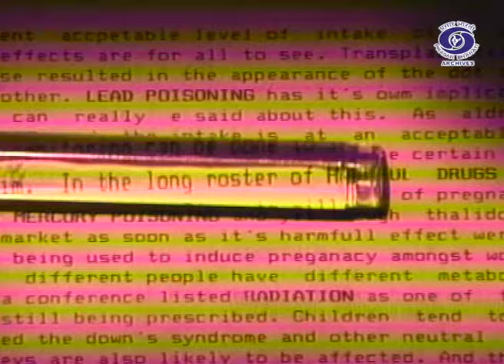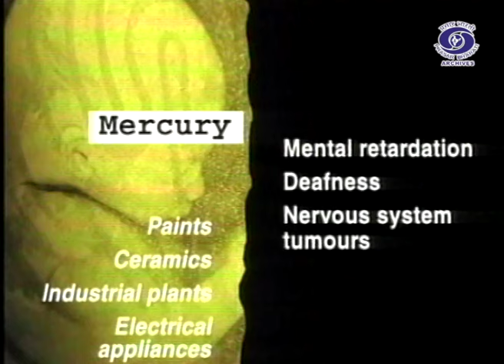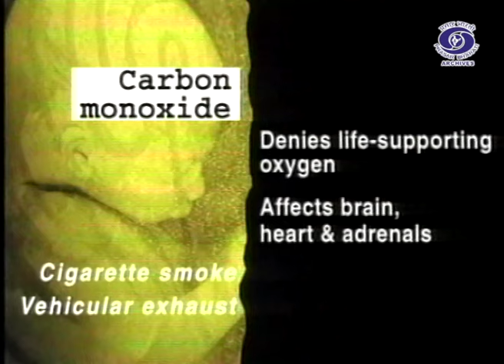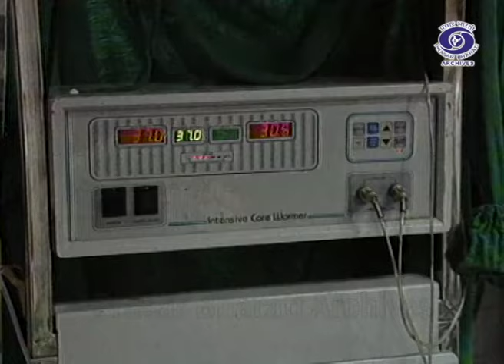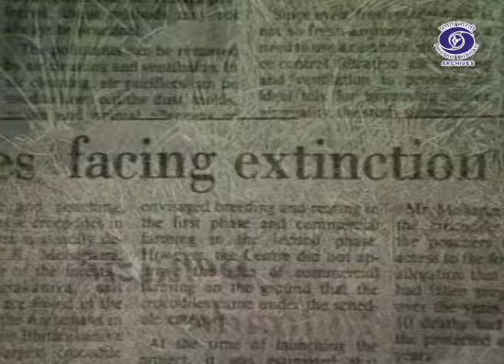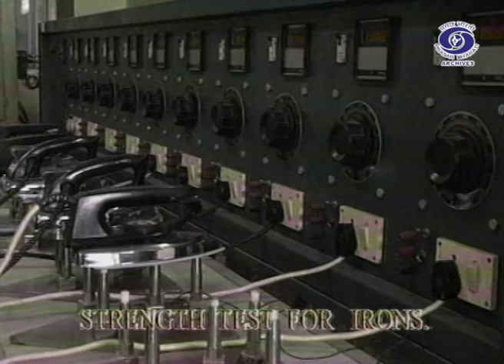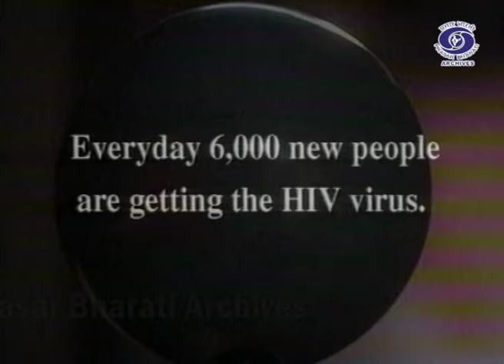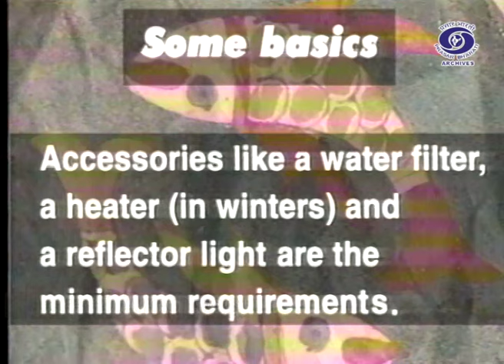Hazardous Disaster, Eco-Product & Fishing | Living on The Edge | Ep. 81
Prasar Bharati Archives presents "Living On The Edge". It gives in-depth reporting on the state of India's environment, analysis of wrongs, assessment of eco-friendly technologies and conservation efforts in India and abroad.

Episode - 81

1. Hazardous disasters which are responsible for deformities and the disease in the children born after them.
2. Eco-Product might become a reality in India
3. How you can develop a Fishing hobby